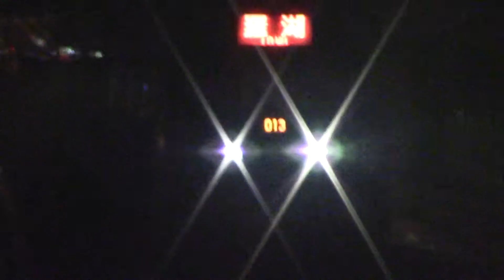港鐵(ERL)SP1900(D225/227)駛入離旺角東站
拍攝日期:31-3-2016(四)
本片版權屬Samson Lee擁有，如需使用作公開或私人用途，請先得Samson Lee本人同意和批准，違者必究。You are not allowed to make use of this video without Samson Lee production's agreement and permission.